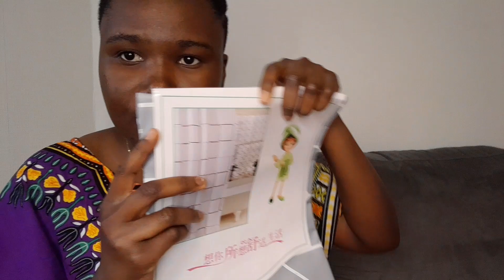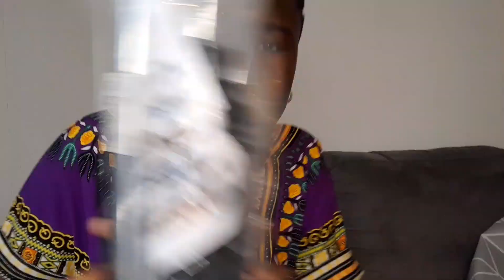Enfin l'Été est là!! SHEIN TRY ON HAUL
Hello! Hello! Salut la famille!
Shopping d’Été

Dans les commentaires, j'aimerais lire tes retours, ce que tu penses de cette vidéo mais surtout tes gentilles remarques et propositions pour améliorer les vidéos à venir.